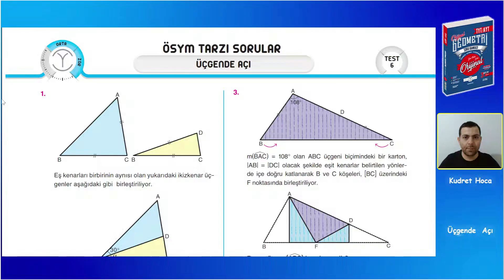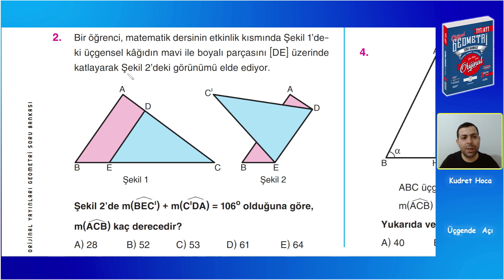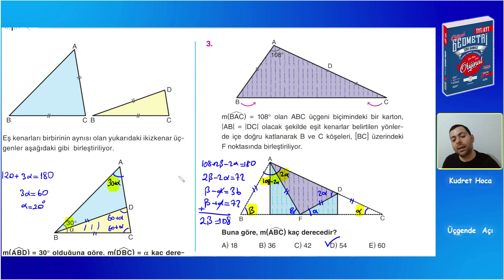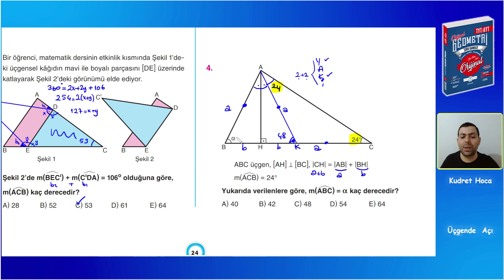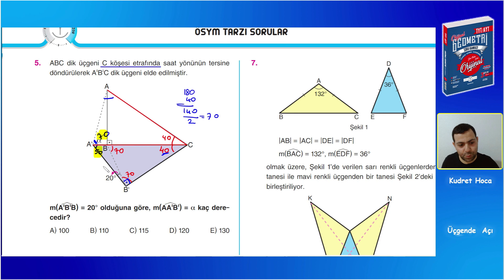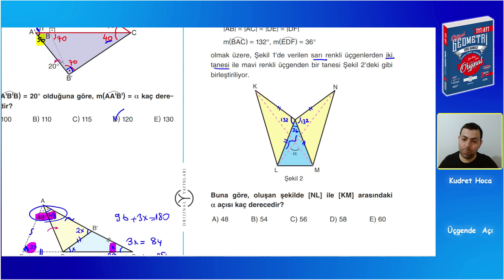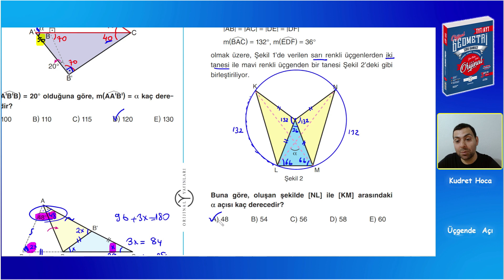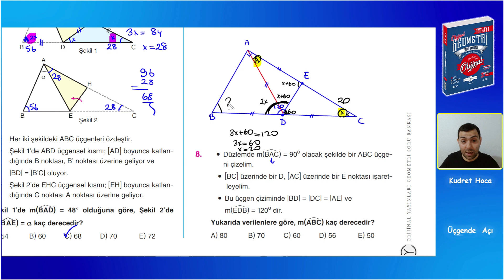Üçgende açı Test 6 - Orijinal geometri soru bankası çözümleri 2024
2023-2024 sezonu Orijinal yayınları geometri soru bankasının üçgende açı konusunun 6. testinin soru çözüm videosudur.